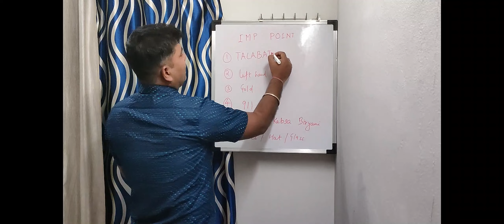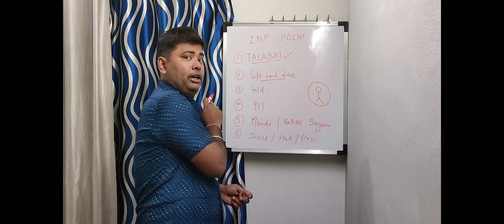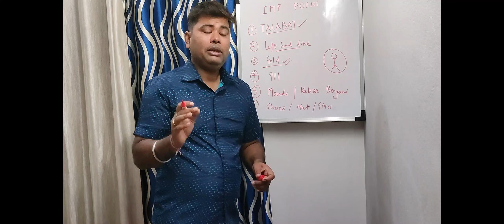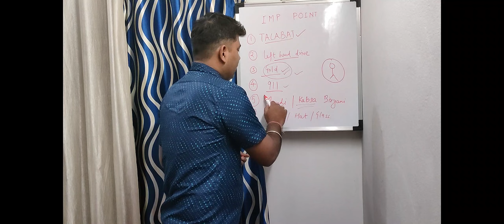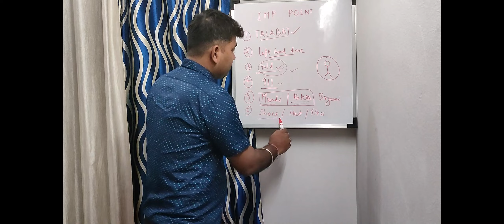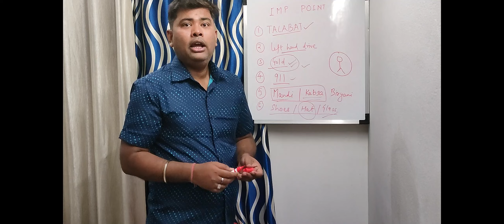Secret That Make Dubai Trip Easier | दुबई ट्रिप को कैसे आसान बनाएं | How to Make Dubai Trip Easier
Secret That Make Dubai Trip Easier

Query Solve
1) Talabat App
2) 911 Safety No
3) Gold Shopping
4) Best food to explore
5) Attire which help a lot on Dubai trip